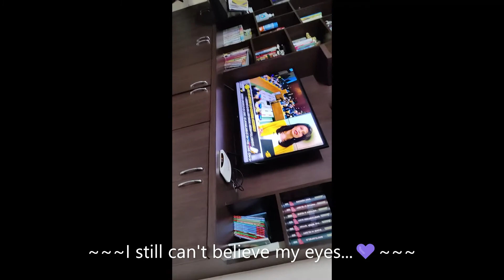BTS in Indian News!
K-pop boyband BTS will once again address the United Nations General Assembly. The group has been appointed as a "Special Presidential Envoy for Future Generations and Cultures" by South Korean President Moon Jae-in!🎉🎉🎊🎊💜💜

President Moon appoints 'future and culture envoy' to BTS💜

Same thing but with more info

To be awarded BTS will attend the 76th United Nations General Assembly to be held in New York on the 19th as a special envoy. President Moon is expected to represent Korea and ask them to deliver a message of comfort and hope to the youth of the world.

All BTS members and officials from the agency will attend the award ceremony.

On July 21, President Moon appointed BTS as special cultural envoy. "President Moon appointed BTS as a special envoy to lead the global agenda for future generations, such as sustainable growth, and to expand diplomatic power in line with Korea's elevated status in the international community," Blue House spokesperson Park Kyung-mi said.

Tags~~~
Blood,Sweat,Tears
North-Korea
South-Korea

President Moon Jae-in on Tuesday gave official appointment certificates to South Korean boyband BTS,... whom he recently named special envoys for future generations and culture.
BTS will start their official activities as special envoys by taking part in the upcoming UN General Assembly next week.
The group will be giving an address at an event called Sustainable Development Goals Moment on the theme of overcoming COVID-19.
The Blue House said that in private talks after today's ceremony,... Moon said K-pop has enhanced South Korea's dignity... and noted that it's become easier to start diplomacy by talking about BTS.
The group's leader RM, on behalf of the band, said the special envoy title is an honor,... and that BTS wanted an opportunity to give back the love they have received.

BTS is the one who lead us to see south korean world and we are so thankful to them. Always bts and forever bts 💜 💕
Their legacy grows day by day and their influence will have a lasting impact for many years to come! 💜